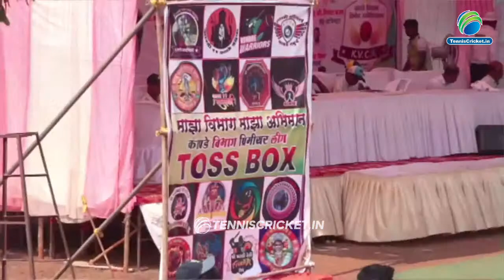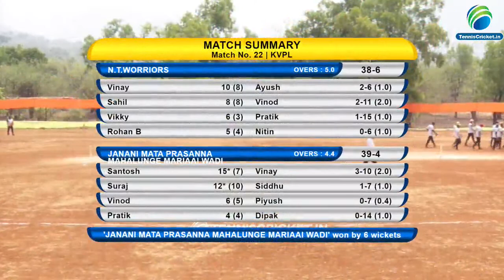N.T WARRIORS VS JANANI MATA PRASANNA MAHALUNGE || Kapade Vibhag Premire League 2023 || FINAL DAY